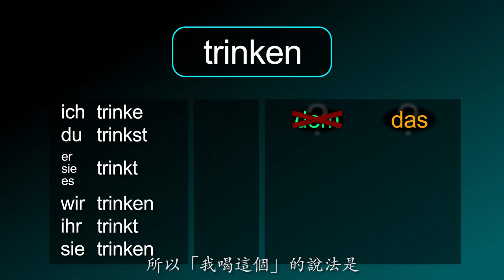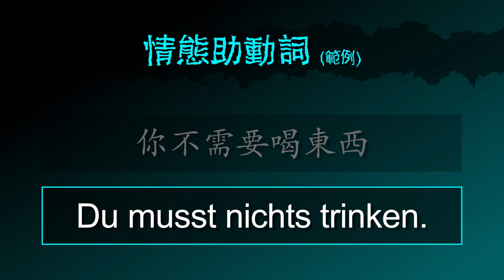喝 [trinken] －「你想喝東西嗎」的德文怎麼問 － 德文學到死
德文動詞 [trinken / 喝] 的摘要！

影片也包含：
「飲料 / 飲品」的德文名詞
「我喝這個」 的德文怎麼說
「我喝東西」 的德文怎麼說
「我不喝這個」 的德文怎麼說
「你喝這個嗎？」 的德文怎麼問

「我喝. （情境）」 的德文怎麼說
範例句子：
(1) 我喝(這個)茶。 (2) 人們每天都該喝兩公升的水。

「喝東西」 的德文怎麼說
「你想喝東西嗎」 的德文怎麼問
「你不需要喝東西」 的德文怎麼說

「我喝東西」（現在式） 的德文怎麼說
「我已經喝東西了」（現在完成式） 的德文怎麼說
「我會喝東西」（未來式） 的德文怎麼說
「我喝東西了」（過去式） 的德文怎麼
「我（+過去時間）已經喝東西了」（過去完成式） 的德文怎麼說
「我（+未來時間）就喝東西了」（未來完成式） 的德文怎麼說

學德文, 學德語 Deutsch lernen!
[trinken, trinkend, trinke, trinkt, getrunken, trank, das Getränk, willst du etwas trinken, musst nichts essen, trink etwas]